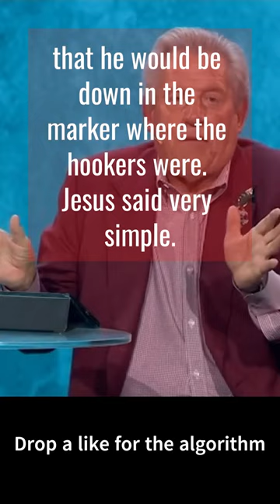Why you should Value Everyone - Tough 'Must Listen' by John C Maxwell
Dr. John C Maxwell talks about how to incite change in yours and other peoples lives. Becoming a catalyst for change is the key to becoming wealthy and getting what you want/deserve out of this life. A tough message on why you should value everyone. With John C Maxwell

Credit: John C Maxwell